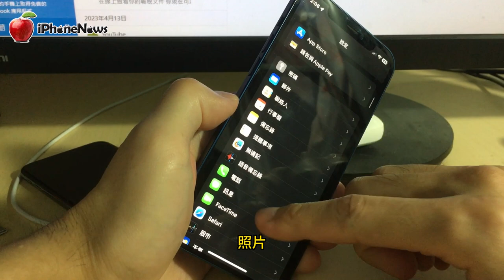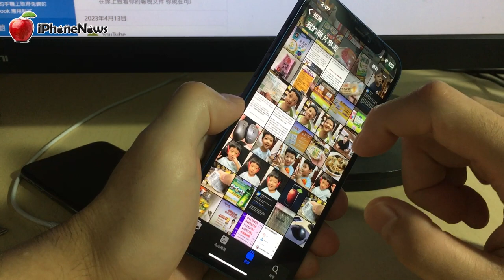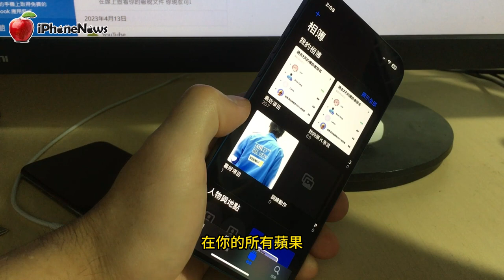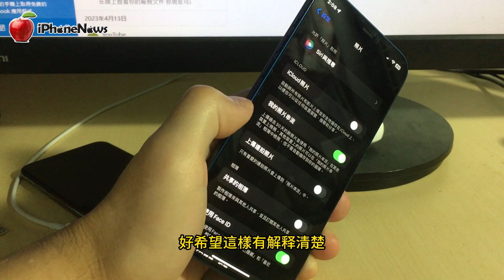3分鐘看懂「我的照片串流」關閉對iPhone用戶影響！我的照片會不會不見？需不需要花錢買 iCloud 照片空間？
原文：蘋果宣布「我的照片串流」7/26關閉，如何保留珍貴照片